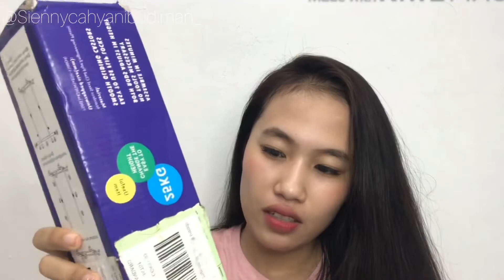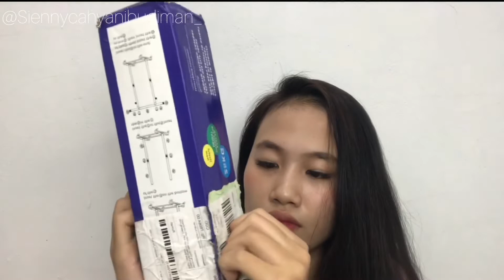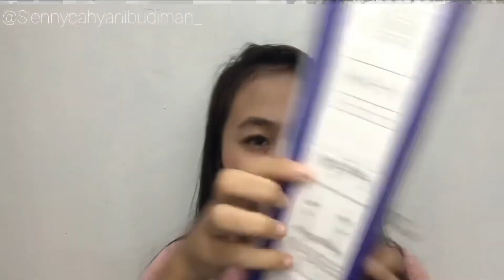BARANG ROOM DEKOR |LAZADA| REKOMENDASI BINGBING !!!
Hai gais jadi di video ini aku unboxing lagi,jadi aku beli barang untuk room dekor ,harga nya murah gt trs bagus pokonya eugh lah